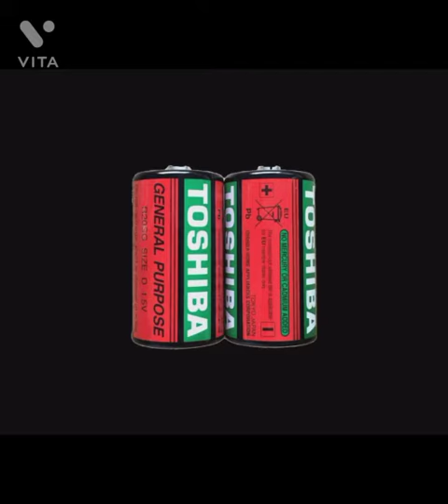LATEST MOBILE ACCESSORIES